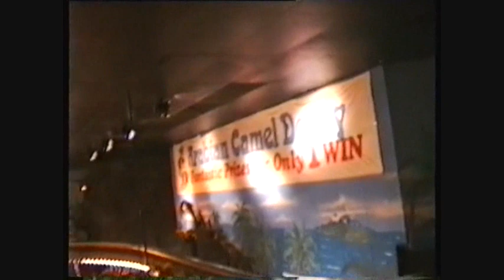Blackpool Coral Island Parrot Flyer POV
this is a POV of the Parrot Flyer at Coral Island Blackpool UK which is now the Pirate Flyer, this ride had an Alice in Wonderland theme and was a much better ride in my opinion, i hope that this will bring back memories for anyone who did get a chance to ride it